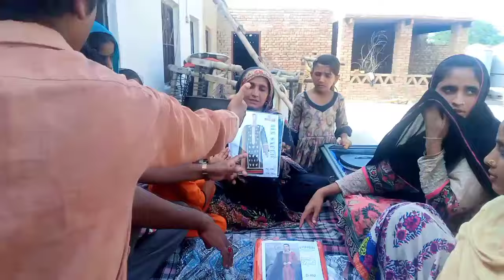dulhan ka jaheez sony chandi k zewraat !